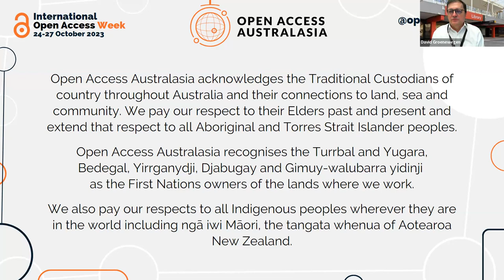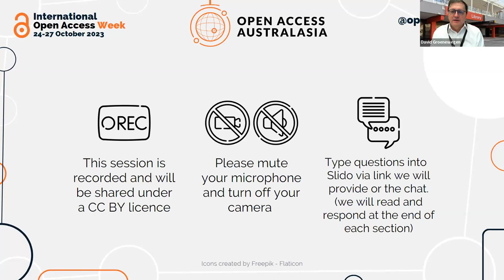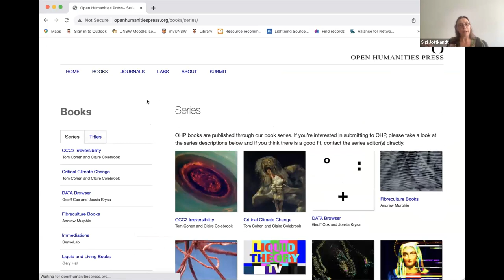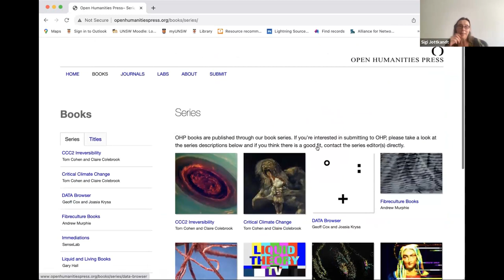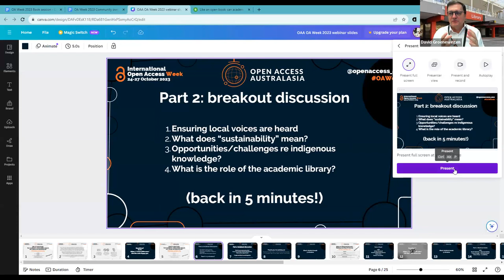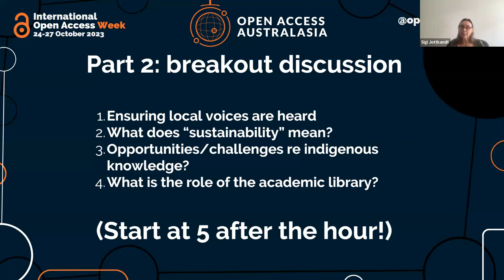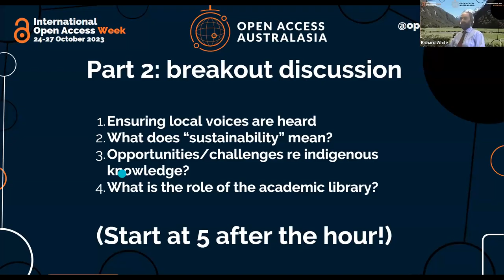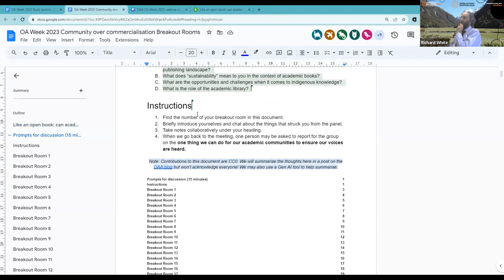OA Week 2023 - Like an open book: can academic communities ensure our voices are heard by all?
Books are where we record our knowledge, for us and for others. However, books remain far less open than journal articles. Why is this? What opportunities are there for academic communities to improve access to our knowledge and culture? How can uniquely Australasian voices be heard?

In this session, we will hear from panellists working in different ways to improve access to books. In the second hour, participants will be given the chance to reflect on the discussion and share their thoughts.